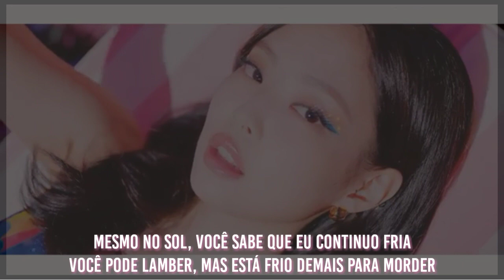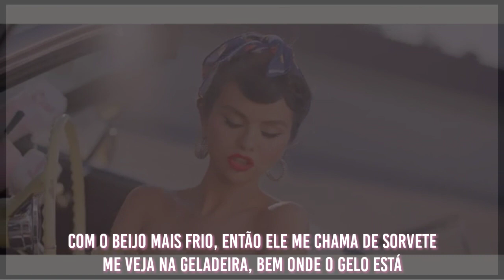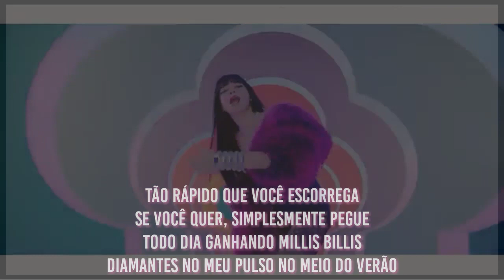Blackpink - Ice Cream Feat. Selena Gomez. (Tradução)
Link do clip oficial:

Caso tenha gostado inscreva se no canal e curta outros vídeos ^-^